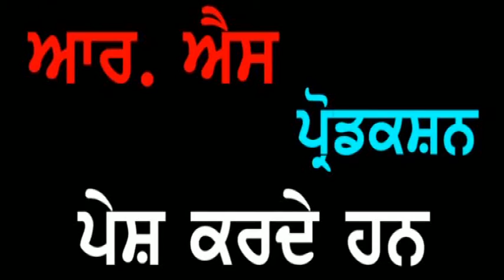Punjab Darpan 20 08 2018 Sdn. Surinder Kaur Randhawa Fatehgarh Churrian